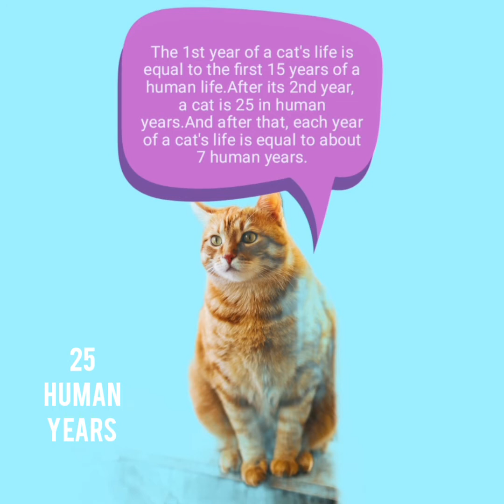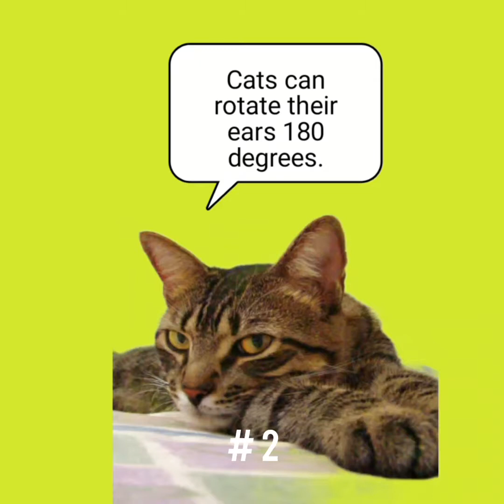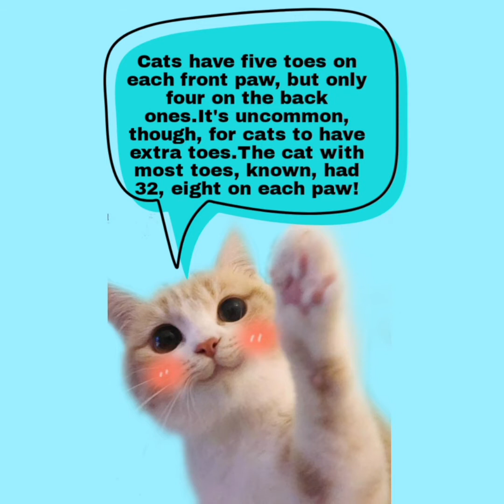10 Fascinating facts about Cats and why they are special felines?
Cats are fascinating, thats why they managed to get their way to home, hearts, and Youtube channel  like no other domestic animals.